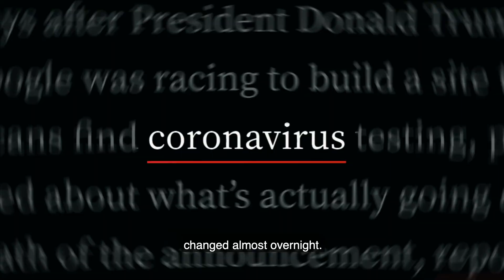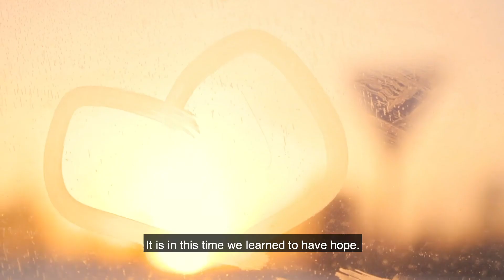Better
From a global pandemic and massive workforce transformation to the rise of a social justice movement, the year of 2020 has made one thing clear: the world of work will never be the same. But together, we can make it better.

Dive into our newest SkillsRevolution research to learn how COVID-19 has shifted priorities for the futureofwork, and a roadmap for the new work order